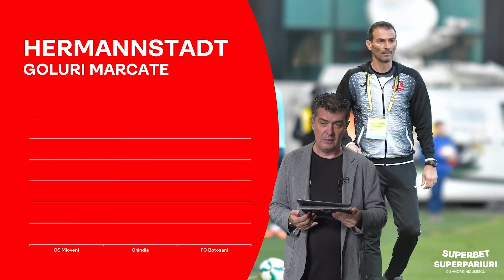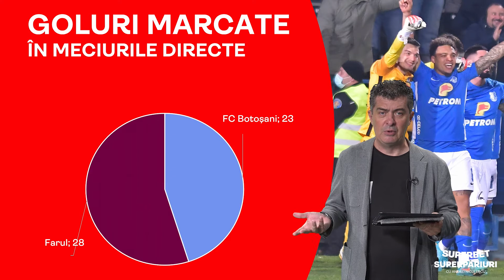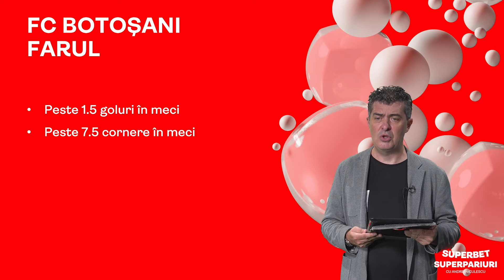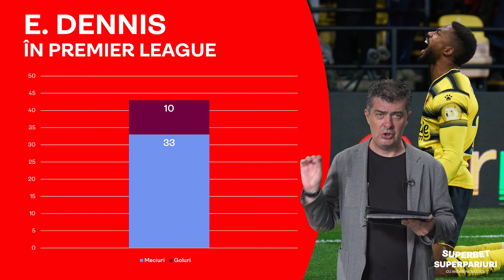Cote între 2.05 şi 3.20 la primele meciuri din săptămâna de fotbal. SuperPariuri cu Andrei Niculescu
Meciurile care încheie etapa a patra din SuperLigă sunt subiectul episodului de astăzi, alături de epilogul rundei din Championship, unde se înfruntă două echipe care au ca obiectiv promovarea în Premier League.